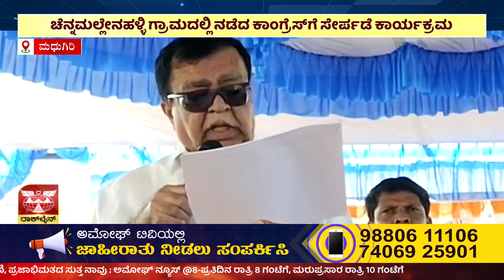AMOGGH NEWS ಅಮೋಘ್ ನ್ಯೂಸ್ @8PM 06-02-2023 AMOGGH TV